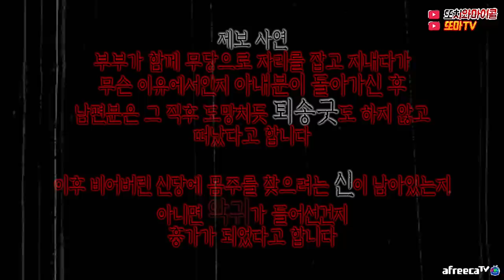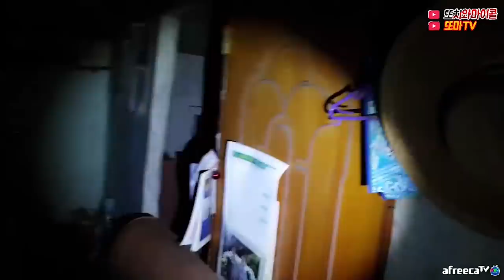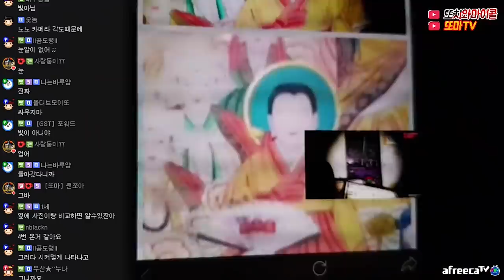[ENG SUB] 퇴송굿 안한 무당집, 의견이 분분합니다 [GHOST HUNTING] LET'S SEE WHAT WILL GONNA HAPPEN IN SHAMAN HOUSE